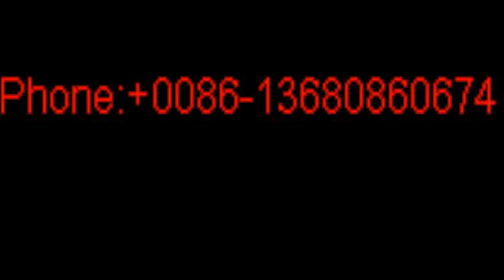women shoes suppliers Chicago, Houston, los angeles, New york